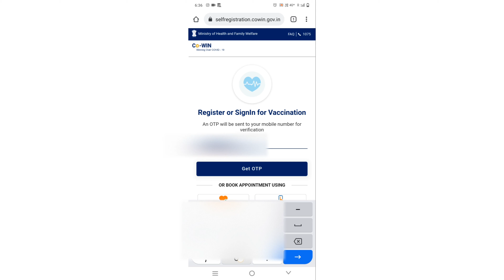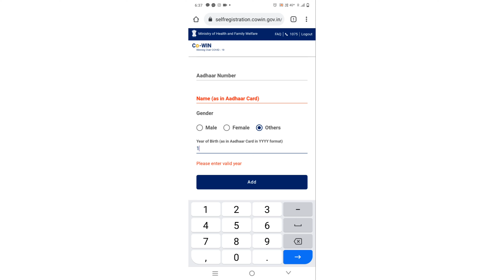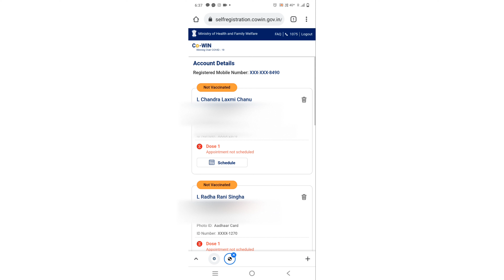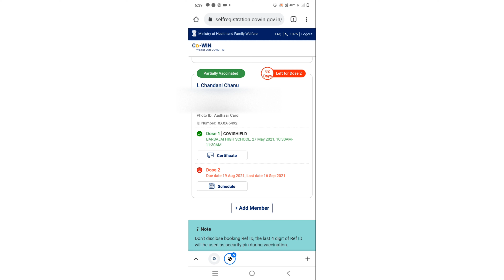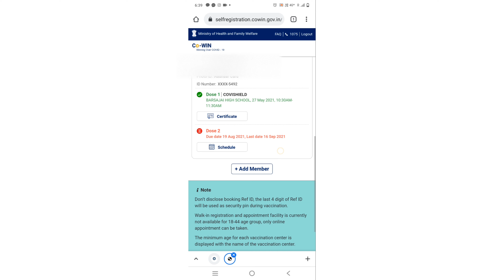vaccination story ll muft ka gyaan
got myself covid vaccinated 2 days back. Here in this video you will find the details of the day and the after effects. Do, watch it and spread the awareness. loads and loads of love , stay home and stay safe